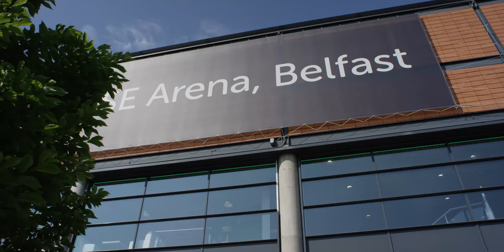BRAVE CF 13: EUROPE EVOLUTION - HIGHLIGHTS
MMA pioneer and CM System founder and leader, Cristiano Marcello comes back from the retirement and chooses Brave as his new home